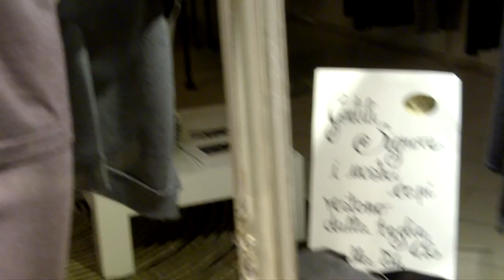Videotest BlackBerry 9860 Torch (per confronto con BB PlayBook di notte)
Vediamo ora di approfondire, come nostra abitudine, il comportamento di questo paio di prodotti BlackBerry in un contesto buio, ossia una ripresa notturna con entrambi i dispositivi in mano, stabilizzatore elettronico attivo ed il tutto mentre si cammina.
Anche in questo caso (come nel confronto diurno) il BB 9860 riesce ad esprimere una ripresa, secondo noi, migliore perchè si tratta di filmati essenzialmente dotati di minor rumore dell'immagine: per il resto, come potrete vedere, il compomento è molto simile al PlayBook.